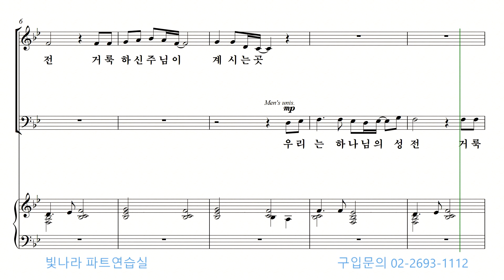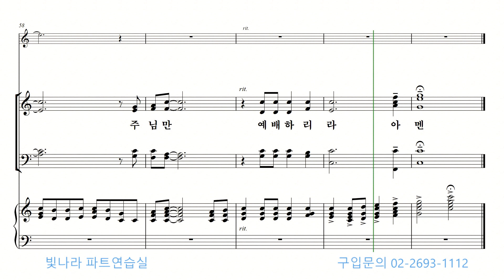빛나라 [빛나라성가28] 28. 우리는 하나님의 성전(김은지) -베이스